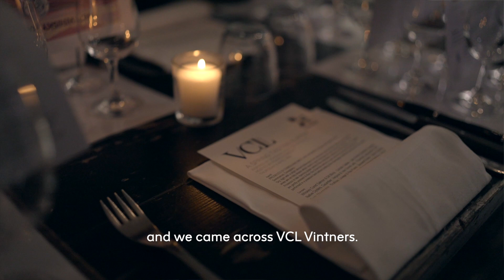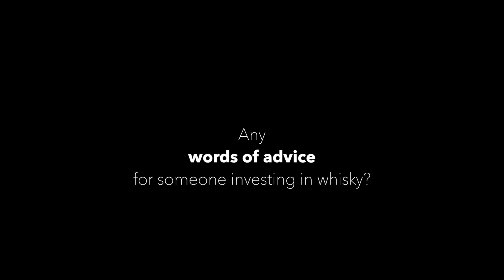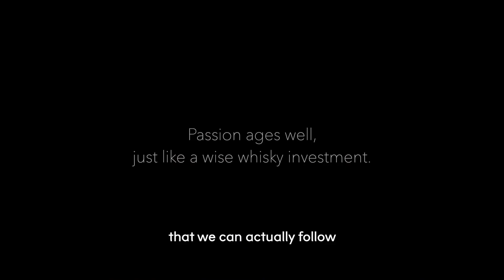A retired Teacher talks about their Whisky Investment Journey- In conversation with Brian Crawford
CHAPTERS

0:00 Introduction
0:40 Experience with VCL
1:56 Why invest in Whisky?
3:22 Investment Process
4:57 How is it different?
6:04 Advice for newbies

Location: @ThePrinceAkatokiLondon